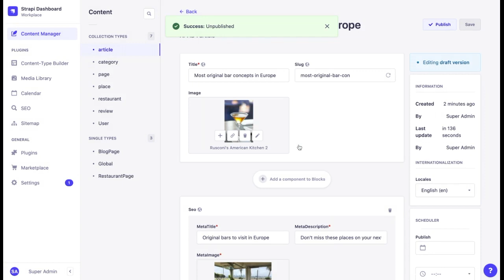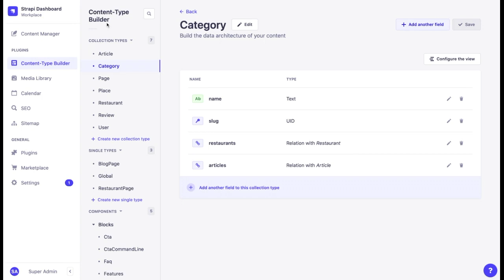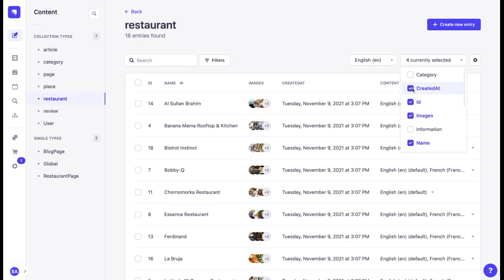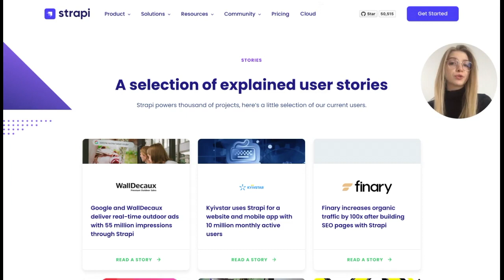How to add & manage content in Strapi v4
Learn how to add and manage content in Strapi Content Management System, save content as a draft, and find the right entry using sort, filter and search.

00:00 Intro
00:31 Draft & Publish system
01:21 Disabling the Draft & Publish system
02:13 Managing content in a list view
02:56 RemitBee experience using Strapi